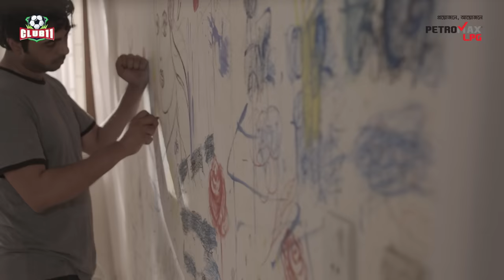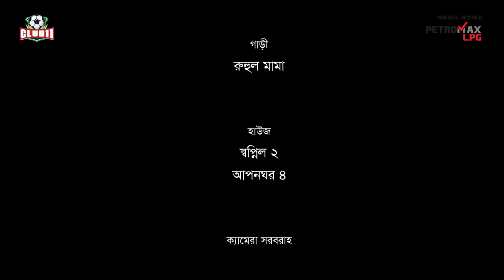Screenshot | Apurba | Sabila Nur | New Eid Natok 2019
Screenshot by Imraul Rafat
Producer: Akbor Haider Munna